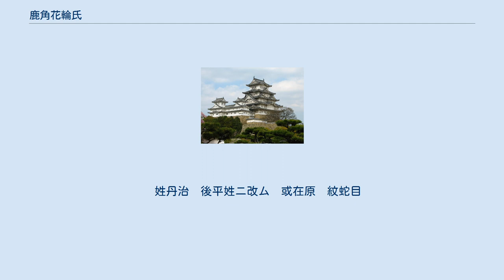鹿角花輪氏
鹿角花輪氏（かづの はなわし）は、現在の秋田県鹿角市花輪町にあたる陸奥国鹿角郡花輪村付近を本拠とした、花輪姓の氏族。
郡内の旧族で、武蔵七党の一つ丹党・安保氏の系譜を引く家として知られる。
 鎌倉期に郡内地頭職に補された安保氏庶流と伝え、嫡男が大里氏、次男が花輪氏、三男が柴内氏を称した同族である。
 永禄5年（1562年）8月、秋田檜山の安東氏は比内郡に侵入して浅利氏を逐い、さらに永禄8年7月には鹿角郡に迫っている。
永楽11年、南部氏は鹿角郡に出兵して、安東氏勢力を駆逐したが、その後、天正年間に入り、三戸南部氏内に晴政・信直が父子対立するに及んで、鹿角の諸士も二派に分立し、信直の宗家継承後も最後まで信直に反抗するものさえあり、その中心勢力は花輪城主花輪伯耆守親行であったらしく、晴政の死去により録を召し上げられて花輪の居城を散亡し、湊合戦覚書よると、花輪伯耆守は安東愛季に従ったとある。
 その後、子の延親が信直に召出され糠部郡九戸の円子村に村替となり円子氏を名乗る。
 参考諸家系圖 三十八 「「異姓之二十八」」
円子氏　本名安保　花輪
　姓丹治　後平姓ニ改ム　或在原　紋蛇目

花輪伯耆守　仕南部晴政
　　親行
圓子帯刀　　仕　　信直
　　延親
（円子氏）